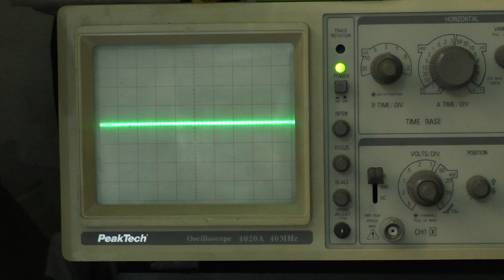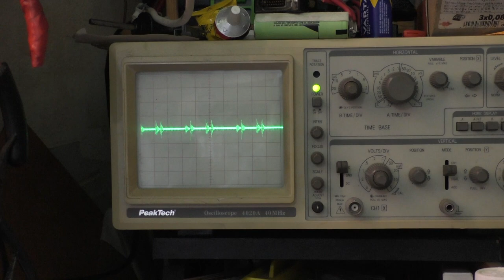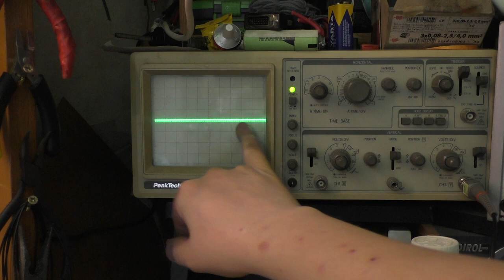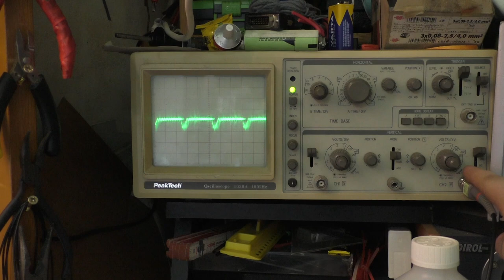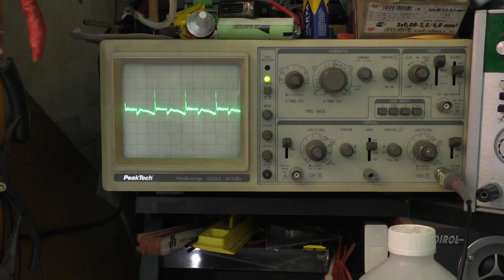Led vs. A4F Wicklung im Vergleich